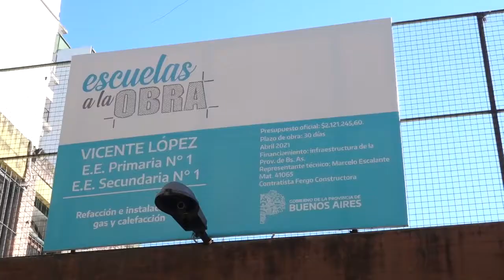21-09-03 NUESTRO PROBLEMA ES CULTURAL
Podrás estar de acuerdo o no con el mensaje, pero NOTIMERELL está creciendo en contenido, creatividad y llegada.
En este capítulo nos preguntamos
¿Quién inventó el guardapolvo blanco?
¿De qué manera se puede quitar al estado el manejo de los fondos de educación?
¿Es ético poner carteles de obras públicas con colores partidarios en el frente de las escuelas?

“Pienso, luego existo”, “cogito ergo sum” en latín o "I think, therefore I am" en inglés, es una frase del filósofo y matemático francés René Descartes (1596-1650), la cual resume su proceso intelectual y filosófico que afirma que la única forma de encontrar la verdad es mediante la razón.